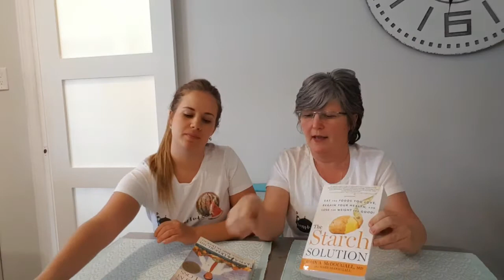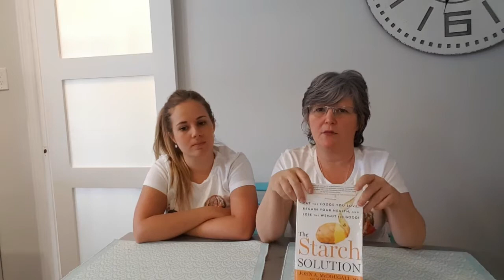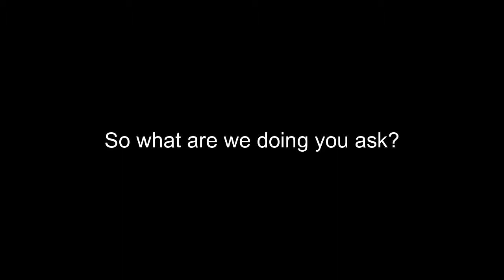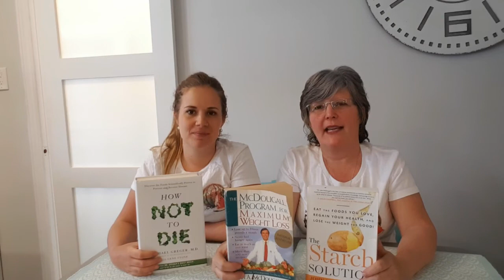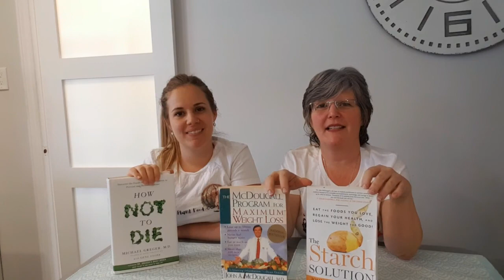OUR VEGAN WEIGHT LOSS JOURNEY - BEGINNING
Check out our beginning/starting point in changing the way we eat and goals for losing weight!

Keeping it kind,
Simpyplantfood

BOOKS RECOMMENDED IN THIS VIDEO:
How Not to Die by Dr Greger
The Starch Solution by Dr J. McDougall
Maximum Weight Loss by Dr. J. McDougall

Keeping it kind,
Simplyplantfood